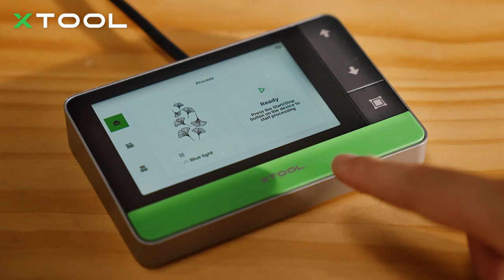xTool F1 Ultra 20W Fiber & Diode Dual Laser Engraver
Available at 3DMAX NZ